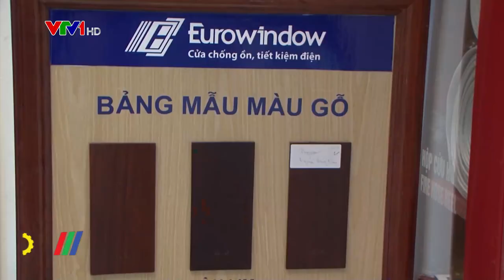Lễ phát động "Ngày Quyền của Người tiêu dùng Việt Nam năm 2022"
Mới đây, Bộ Công Thương và Ủy Ban Nhân dân thành phố Hà Nội đã phối hợp với UBND các tỉnh: Thái Bình, Nghệ An, Bình Dương tổ chức Lễ Phát động Ngày quyền của người tiêu dùng Việt Nam với Chủ đề “Tiêu dùng an toàn trong thời kỳ bình thường mới”…